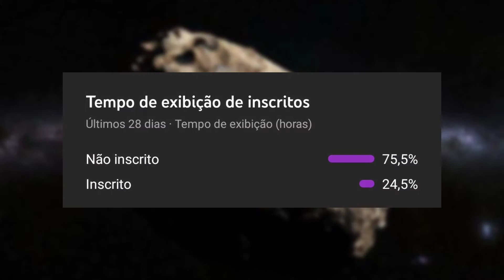Simulação de um Asteroide atingindo a Terra !!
Foi feita a simulação de um asteroide atingindo a Terra, para ver como nós nos sairíamos caso acontecesse em um futuro próximo, e o resultado não foi nada agradavel.

O curso avalanche de vendas, e o curso ideal para alcançar a riqueza mesmo que você não tenha tempo